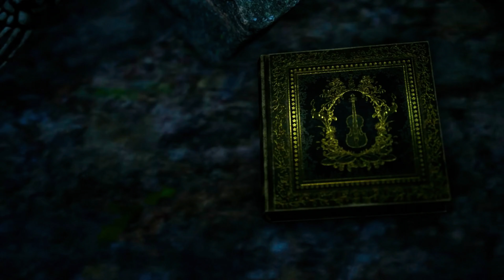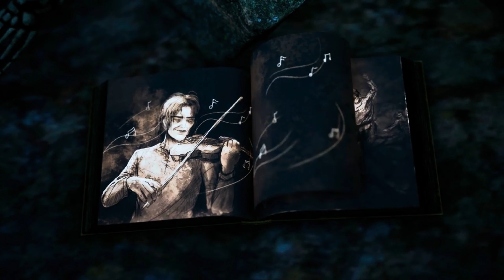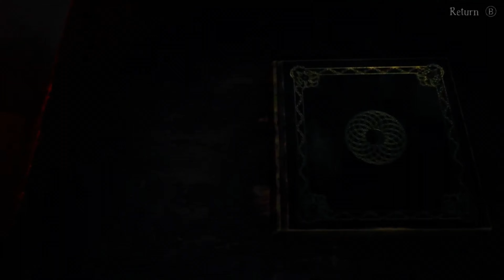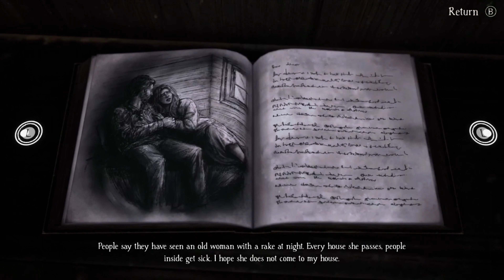BRAMBLE'S UNFORTUNATE TALES(PC) 1080P 60FPS no commentary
A collection of all handdrawn tragical stories in bramblethemountainking.

Bramble The Mountain King is a grim tale set in a world surrounded by the dark, Nordic mythology. Travel over the beautiful yet dangerous lands of Bramble where he has to rescue his sister from dark forces of the forest. Traverse a wondrous landscape and survive deadly encounters with Bramble's many hideous creatures. The main protagonist in this action-adventure is a young boy that goes by the name Ollie, he must find courage in order to crossover into the unknown forest and best it's vile inhabitants.
The developer team Dimfrost base the game Bramble: The Mountain King on Swedish folklore and was published by Merge Games. The video game Bramble bestows a beautiful and exotic environment that blends well with some horror elements.

🎮Games🎮
Add Me on Ps4: Lost2marbles
Add Me on Xbox: Svn8layemstrait